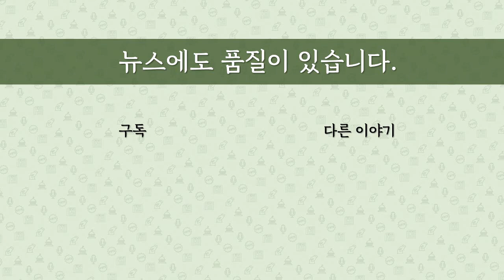[최병묵의 팩트] 윤석열과 안철수의 시소게임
지상파 3사 여론조사도 나왔습니다. 안철수 후보의 3위권 확보가 확인됩니다. 윤석열 후보 하락분 상당부분을 가져간 것으로 보입니다. 윤석열 안철수간 시소게임이 벌어진 것으로 보이는데 앞으로 추이는 어떻게 될까요